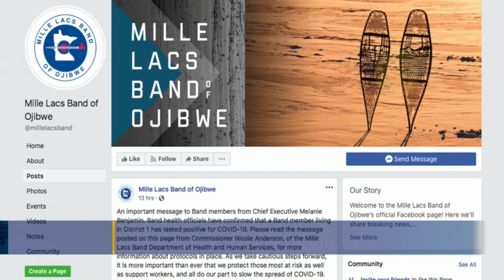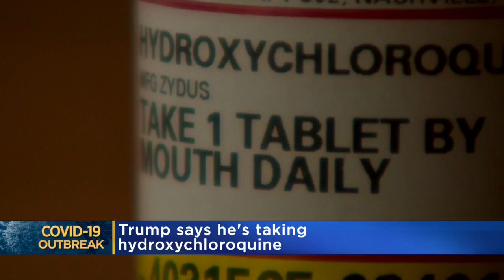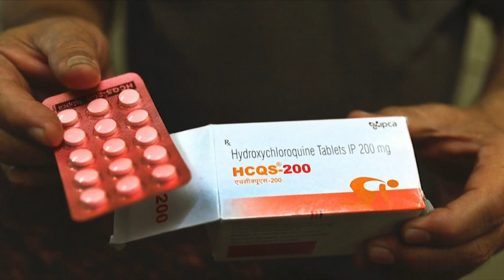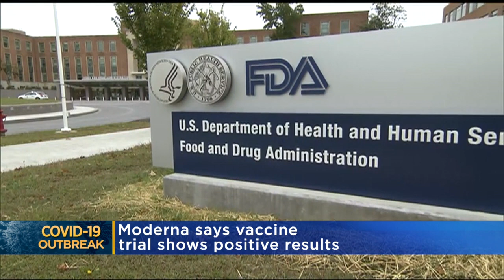Mid-Morning COVID-19 Headlines From May 19, 2020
The Mille Lacs Band of Ojibwe has confirmed its first case of COVID-19, Jason DeRusha and Heather Brown report (4:24). WCCO Mid-Morning - May 19, 2020